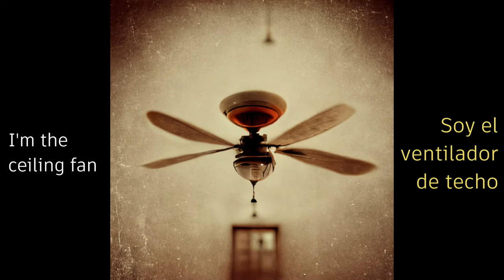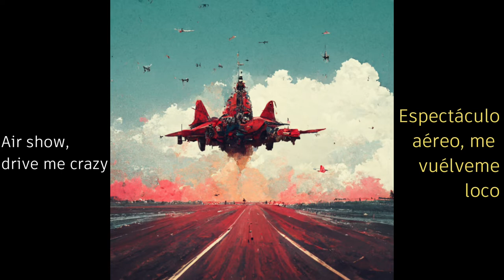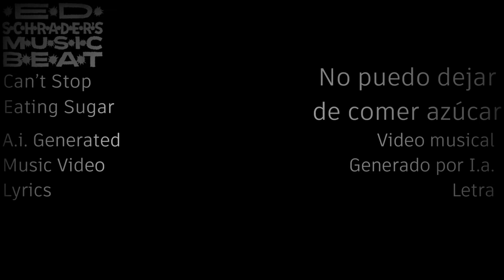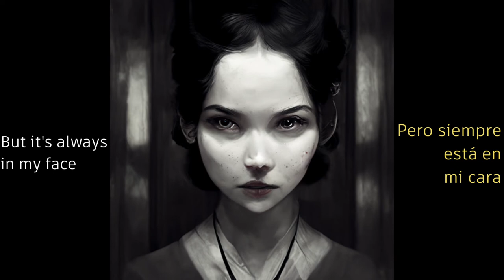Ed Schrader’s Music Beat - Air Show / Can’t Stop Eating Sugar but lyrics are AI generated images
I edited a music video with images generated using artificialintelligence by entering the lyrics in midjourney and then placing them on the track.

Edite un videomusical con imágenes generadas usando inteligenciaartificial introduciendo la letra en midjourney y luego colocandola sobre la pista.

Subtitulo lo que me sale del azúcar